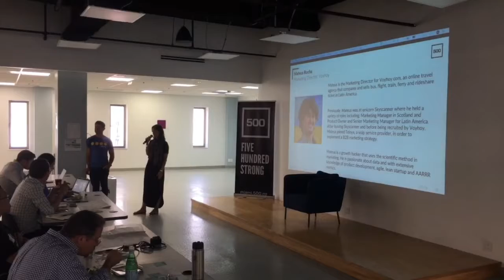Applying the Scientific Method to AARRR Framework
I am the marketing director for Voyhoy, a multimodal price comparison website targeting travelers looking to buy bus, train, flight or rideshare tickets in South America.

Before voyhoy, I was the senior marketing manager at Skyscanner for almost 4 years. First addressing the Brazilian market when I was in Scotland, then later developing other countries in LATAM. When I joined Skyscanner in 2011, we were a team of 90 people. When I left 2 years ago - just before Skyscanner was acquired by the chinese giant Ctrip for over almost 2 billion dollars - we were reaching 900 people.

Today, I am taking you through the startup metrics - first described by Dave McClure more than 10 years ago (so this is most likely something you are already familiar with) that’s why I will be running through my presentation so we can exchange ideas and leave this session with something more actionable.

All startups are looking to be acknowledge somehow... that means, your targeted audience may currently be UNAWARE of your product or services.

The next step is to make anyone who is unaware of what you do AWARE. The definition of aware here is limited to those who may have heard or seen your brand.

The next step is to transition those who are aware into a VISITOR of your website. This is where the fun starts if you have facebook pixels and other tracking tags that allow you to attribute value to your acquisition channels and better understand if you are acquiring the same visitor more than once through different medium / sources.
From visitor, you are aiming to turn them into PROSPECTS. This is where you need to customize to your business, for instance at voyhoy we’ve decided that prospects are those who perform a search and visit our search results page. In another words, it is a qualified visitor, but not necessarily a user.

Prospects would eventually become a USER. I’ve chosen user because user means someone who uses something - most likely not frequently, but the user would eventually find value. At voyhoy, we have broken down user in Qualified Prospect, Buyers and Payers.

Qualified Prospects are those who found the trip they were looking for; while Buyers are those who visited the Payment Page and Payers those who entered their payment details.

When the user finds value, they can become a CUSTOMER. We consider a customer a successful travel booking.

The next step is to convince a customer to become an ADVOCATE. Not simple, but depending on your business, it is very feasible if you compile - legally - the necessary info about your customer.

After advocate you can come with more stages, not necessarily linear, such as returned customers, high value customers, cross-product customers, etc.

Between each of the above stages, it is where you find the Startup Metrics. Of course - again - you should adapt to your business.

So this gives you a funnel, but remember someone who is aware can become unaware - in the same way someone was once a customer, should have an expiration date so you can target yourself into bringing them back to life.

That means, in each stage, you have different tactics, channels, audiences and metrics to attract, retain, sell, upsell, etc. Anything you do, should be well thought through. Ideally through hypothesis, so you validade your channel, campaign or mechanic. Here it one example only for each transition:

Question: could you have leads - meaning contact-emails - that are unaware of your business? How would you know if they have become aware but have not visited your website?

Yes, if they only open your email. For instance, if you ask someone to refer a friend by email, but the recipient opens the email without clicking and without visiting your website, you can infer your lead has become now aware. Marketo and Hubspot can be very helpful - specially in B2B - into nurturing and onboarding leads that may be very well unaware of what you have to offer.